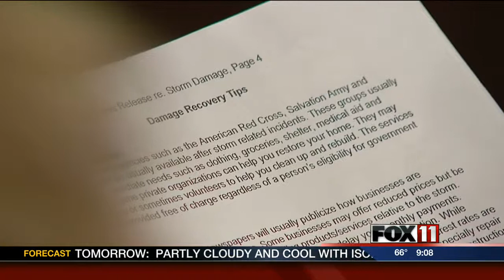9PM Hortonville PKG